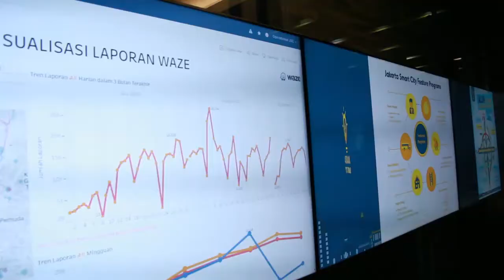Gubernur DKI Jakarta 'Dikepung' 50 Reporter Cilik MI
Sobat Medi, setelah melakukan pelatihan, 50 Repcil dari DKI Jakarta kali ini berkunjung ke tempat bekerja Pak Djarot Saiful Hidayat, Gubernur DKI Jakarta untuk mewawancarainya. Hasil wawancara ini akan dijadikan sebuah buku bertajuk Dari Daerah untuk Indonesia. Tentu sobat Medi penasaran kan apa saja yang kami tanyakan kepada Pak Djarot? Ikuti perjalanan kami ya...

Masa kecil Pak Djarot
Di kesempatan bertemu dan mewawancarai Pak Djarot di jam istirahat pada sela-sela kesibukannya, para Repcil yang berasal dari beberapa sekolah di DKI Jakarta ini mengaku bangga dan senang.

"Ternyata aslinya ramah dan enak diajak ngobrol. Saya puas dengan jawaban-jawaban beliau," kata Yenny Septi, kelas 6, SDN Duri Kepa 05. Apalagi, sebelum melakukan sesi wawancara, Repcil ini makan bersama ditemani Pak Djarot lo.

Dicecar beberapa pertanyaan, orang nomor 1 di DKI Jakarta saat ini pun bercerita tentang kehidupannya sejak kecil.

"Saat masih kecil bapak pernah berjualan es mambo di sekolahan loh, tapi bapak selalu belajar dengan rajin hingga sering ikutan lomba cerdas cermat. Bapak juga enggak pernah nyontek saat di sekolah," kata Pak Djarot.

Hayo siapa yang suka nyontek? Malu dong sama pak Djarot hihi...

Meski begitu, Pak Djarot pun mengaku bangga dengan anak-anak Indonesia di era sekarang, seperti para Repcil ini, misalnya, sejak dini sudah berminat serta berlatih untuk mahir mewawancarai dan menulis layaknya jurnalis kawakan.

Percepatan pembangunan
Sobat, tentu kalian tahu dong apa yang dilakukan pemerintah DKI Jakarta era Ahok-Djarot untuk mempercantik provinsi. Ya, percepatan pembangunan. Dalam empat tahun mendampingi pak Ahok sebagai wakil gubernur, banyak sekali infrastruktur yang dibangun seperti ruang publik terpadu ramah anak (RPTRA), LRT Jakarta rute Kelapa Gading-Velodrom, moda raya terpadu(MRT), perbaikan Trans-Jakarta, hingga Simpang Susun Semanggi. Mengapa ya pemerintah melakukan itu?

Ya benar, mengurangi kemacetan. Tentu Sobat Medi pun selalu merasa resah ketika di perjalanan mengalami kemacetan. Pak Djarot pun merasa demikian loh. "Ini salah satu cara mengatasi kemacetan. Dengan pembangunan untuk transportasi umum ini, diharapkan orang-orang akan beralih menaiki transportasi yang tersedia," ungkap Pak Djarot.

Pak Djarot pun mengungkapkan jumlah kendaraan roda empat di Jakarta mencapai 4 juta dan sepeda motor diperkirakan ada 15 juta. Banyak kan sobat? Padahal penduduk Jakarta hanya 10, 1 juta orang lo. Ya, banyak kendaraan daripada orangnya kan sobat? Hal itu menandakan setiap rumah memiliki lebih dari satu kendaraan.

Jadi gubernur itu tidak sulit
Ditanyai mengenai pekerjaannya menjadi gubernur oleh Fayza Nursyakina, Pak Djarot menjawabnya dengan yakin menjadi gubernur itu tidak sulit baginya. "Selama kita belajar pasti pekerjaan apa pun tidak akan sulit. Bapak malah senang karena bisa membantu dan menyenangkan banyak orang," kata Pak Djarot.

Bapak senang apabila lihat orang lain senang, bapak bahagia bila melihat orang lain juga bahagia, bapak sedih bila melihat orang menderita. Itu juga yang diungkapkan Pak Djarot yang bermimpi menjadi pemimpin yang ramah dan dekat dengan rakyatnya.

Kunci sukses ala Pak Djarot
Bercerita mengenai pengalamannya memimpin Jakarta, Pak Djarot rupanya punya rahasia untuk dapat menyelesaikan semua target yang diembannya. Ia pun membagikannya kepada para Repcil.

"Semua itu perlu kerja keras, jujur dan berani. Kita tak perlu takut kalau kita benar," kata Pak Djarot. Hal penting itu pun menjadi pesan tersendiri bagi Repcil untuk mencapai cita-cita. "Kunci sukses yang diberikan Pak Djarot jadi motivasi banget bagi kami. Aku akan belajar dengan keras untuk menjadi seorang penulis," kata Auryna, SD Islam Attaqwa. (Suryani Wandari/M-1)